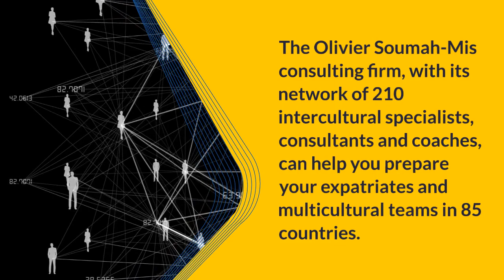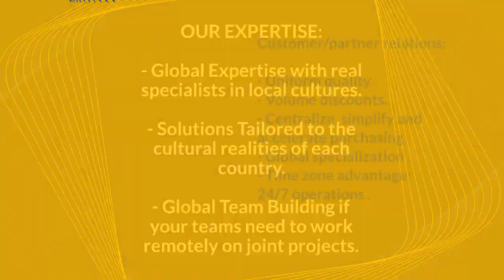WHY YOU MUST WORK WITH OLIVIER SOUMAH MIS CROSS CULTURAL CONSULTING?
Olivier Soumah-Mis Intercultural Management Consulting is a pioneer in the field of international mobility and expatriate management, with 32 years' experience.

We work with some of the world's leading multinationals, and 50 of our biggest clients are listed in Forbes magazine's Fortune 500, giving us a wealth of diverse experience.

We are one of the few cross-cultural management consultancies offering global solutions to customers with global operations.